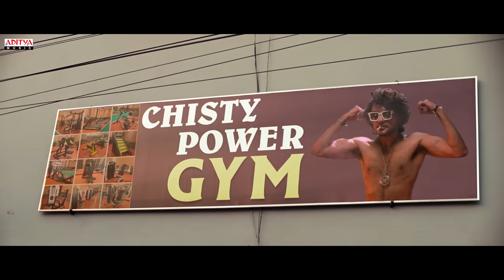2024 Party Mix Jukebox | 2024 New Year Party Songs | 2023 Telugu Hits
Watch & Enjoy Blockbuster Party Songs Jukebox